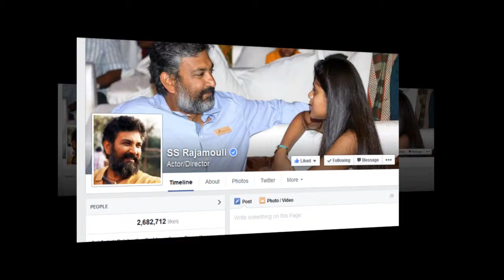rajamouli unseen stills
S. S. Rajamouli (born Koduri Srisaila Sri Rajamouli) is an Indian film director, and screenwriter known for his works mainly in Telugu cinema. He is known for directing blockbuster films Magadheera (2009), Eega (2012) and Baahubali: The Beginning (2015).[2][3][4] Baahubali: The Beginning,